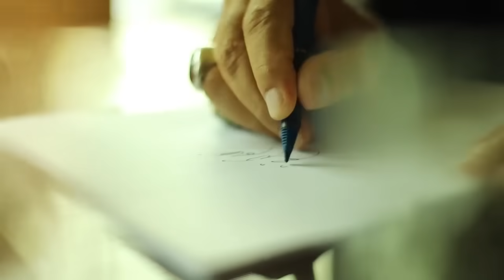GHQ Agrees With Sheikh Rasheed || Imran Khan Back in Power Again? Anwar Ul Haq Kakar in BIG Shock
عمران خان نے بازی پلٹ دی : چودہ جماعتوں کی دوڑیں
شیخ رشید کا پتا بھاری پڑ گیا : جی ایچ کیو میں چرچے
انوار کاکڑ پیسے لینے پر آ گیا؟ طلبہ نے درگت بنا دی